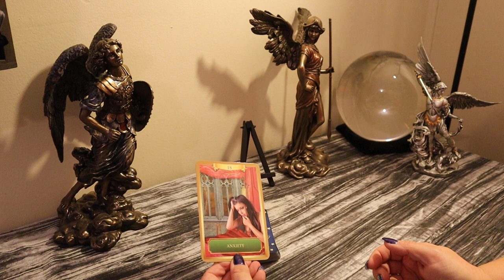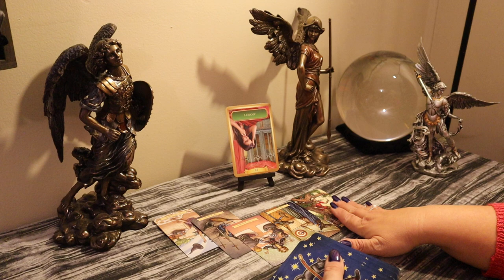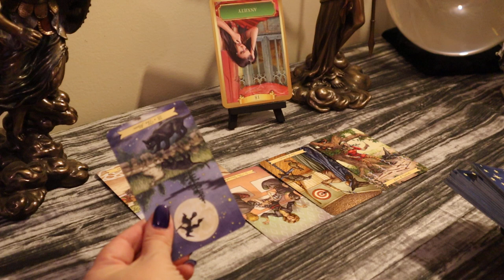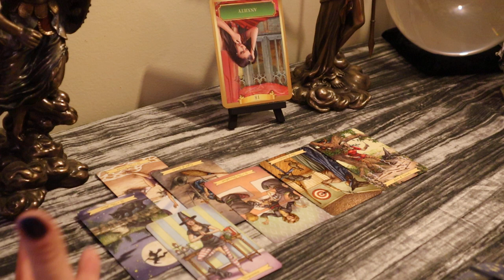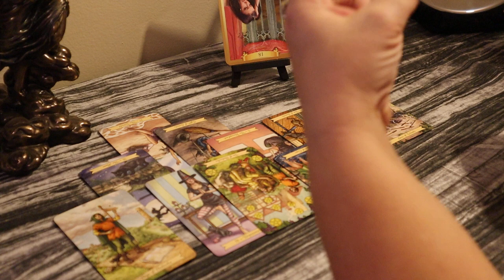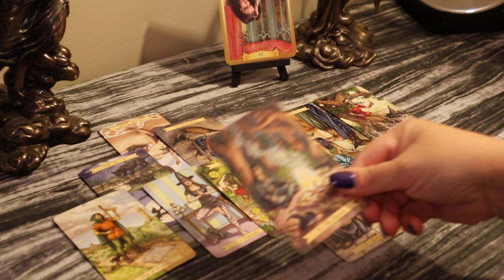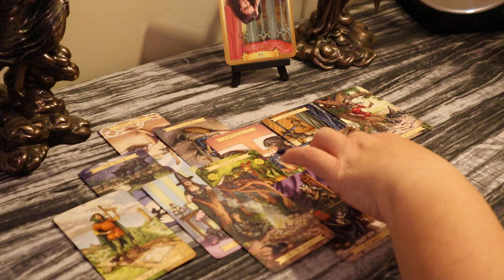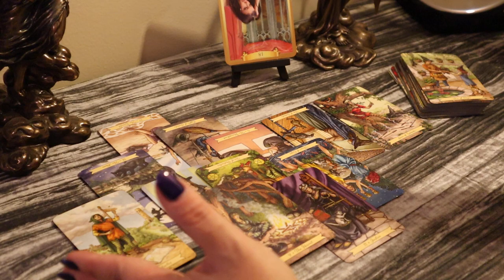Sagittarius...It All Turns Out in Your Favor..January 1-15 Sagittarius Tarot Reading